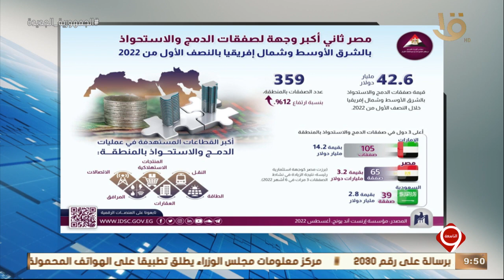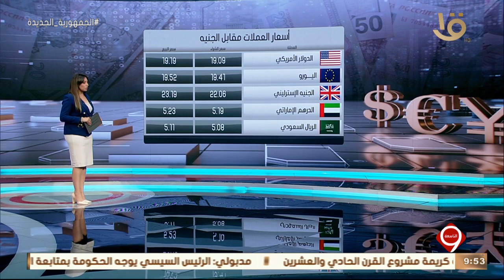نشرة التاسعة | أهم أخبار المال والأعمال.. مع مؤشرات البورصة المصرية